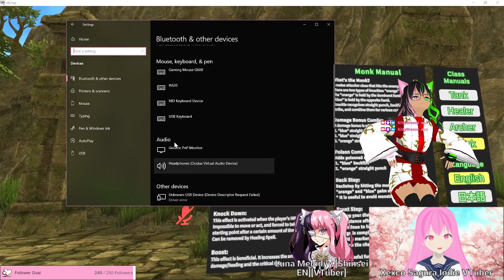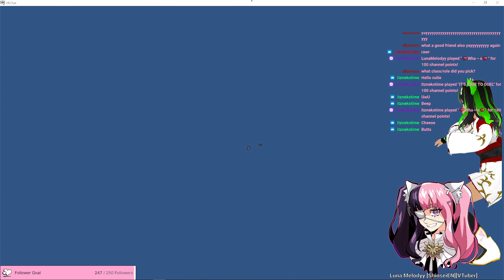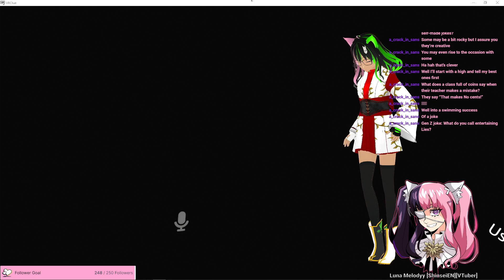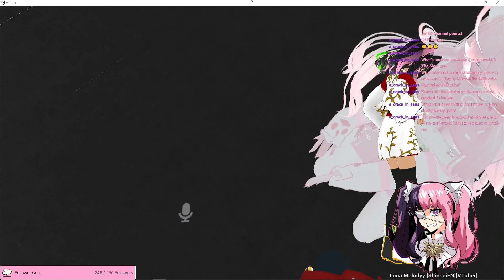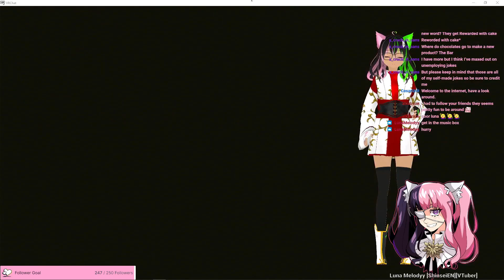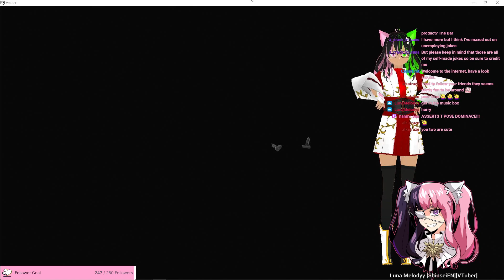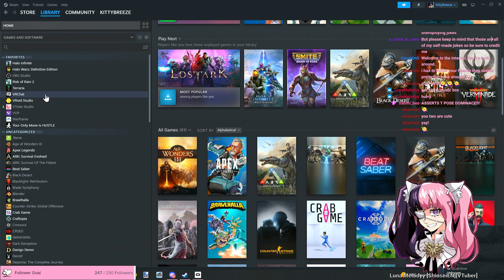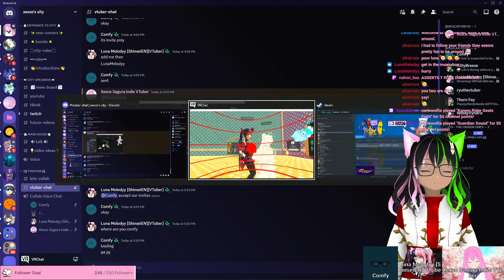Goofing around and Chilling out